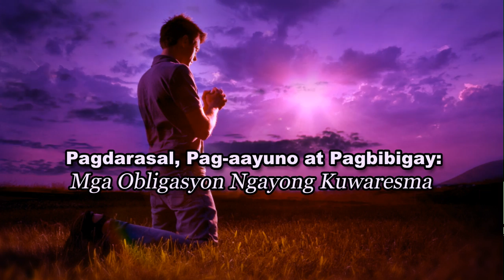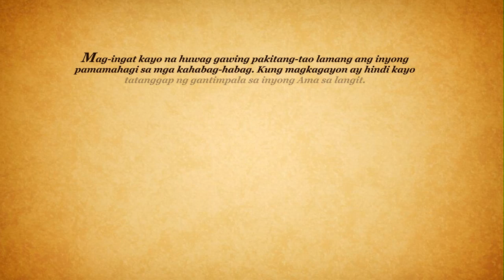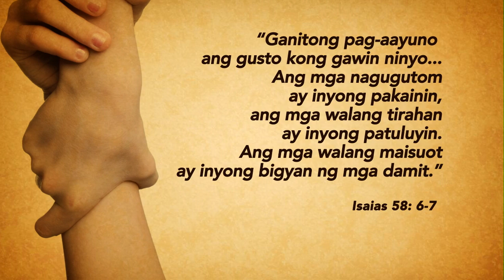Pagdarasal, Pag-aayuno at Pagbibigay: Mga Obligasyon Ngayong Kuwaresma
iLUMEN: Sharing the Light of Faith - Kuwaresma 2014, Second Sunday of Lent
Host: Bro. Jerone R. Geronimo, OP

A catechism video project of the Office for Social Communication, Institute of Preaching (c) 2014.